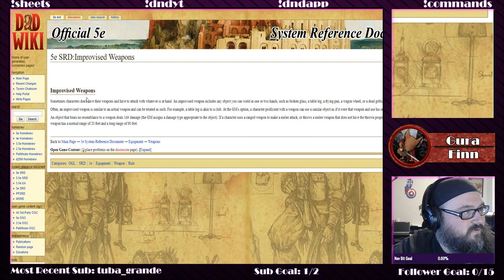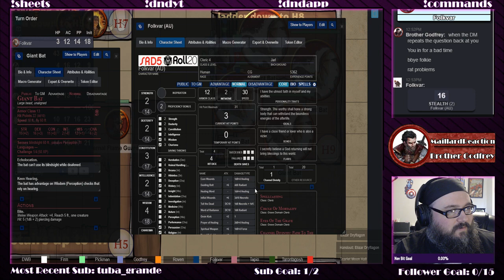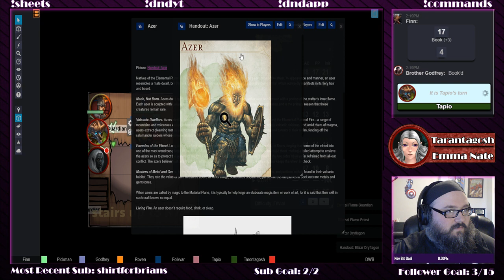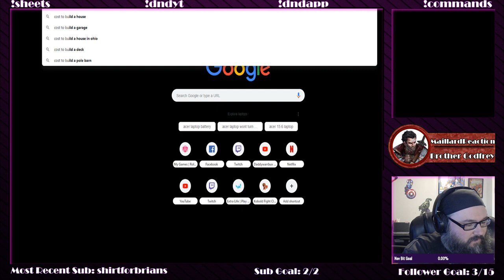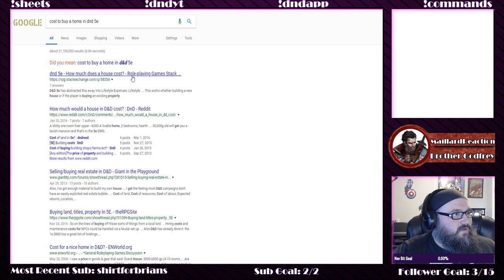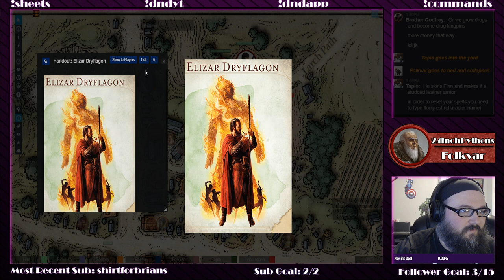Princes of the Apocalypse Part 17 - Scarlet Moon Hall Escape | DND 5E